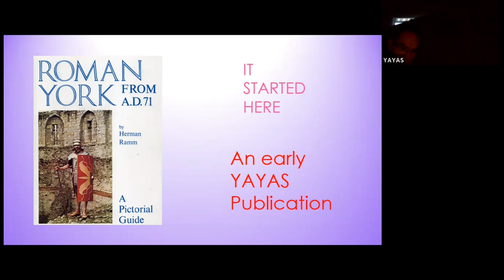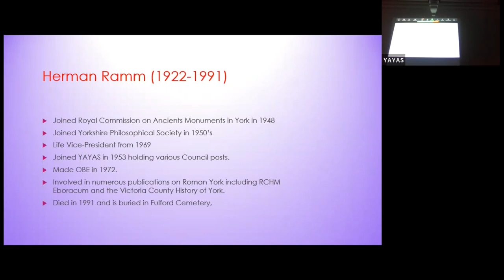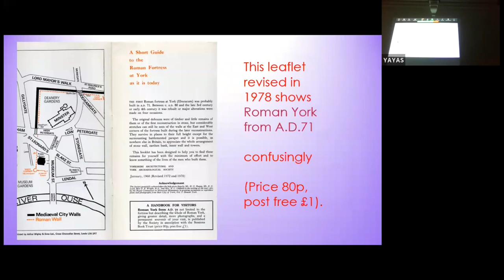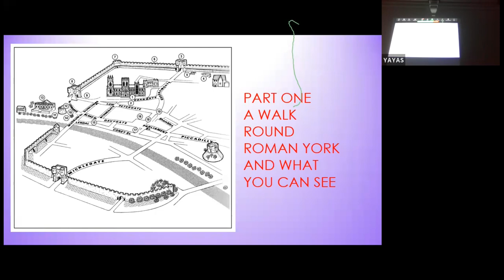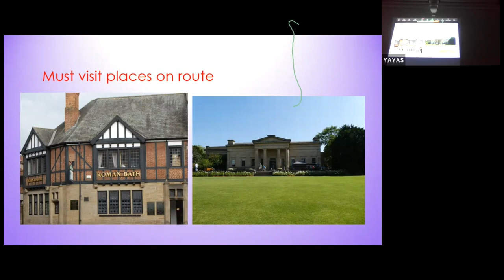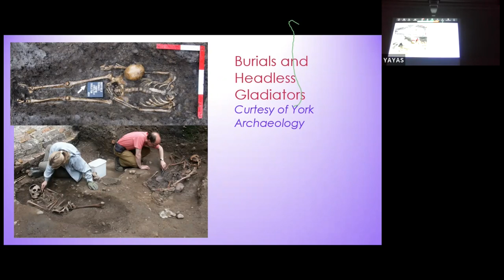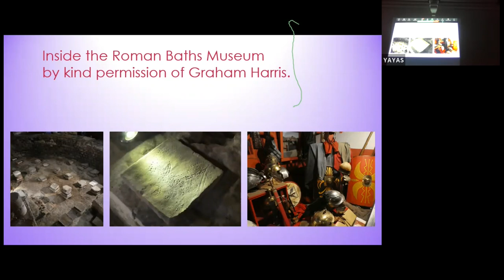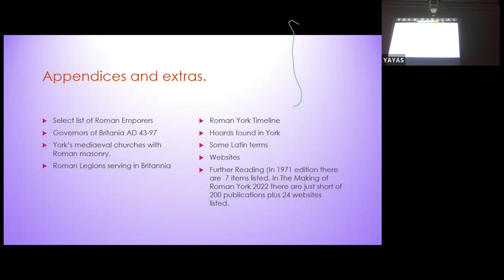YAYAS 22/23 October Lecture : Book launch – The Making of Roman York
Given on Wednesday 12th October by Ian Drake, to launch the book The Making of Roman York by Paul Chrystal and Ian Drake.

York is first and foremost a Roman city, and an extremely important one at that. This comprehensive, fully illustrated book is a unique and invaluable guide to York's Roman heritage, essential reading for all those with an interest in the city.

To bring York's story to life, The Making of Roman York has at its core a detailed walk around the city, with easy maps leading the reader effortlessly around the sites and sights, treading ancient Roman routes and footsteps.